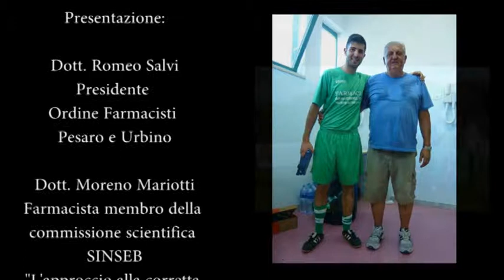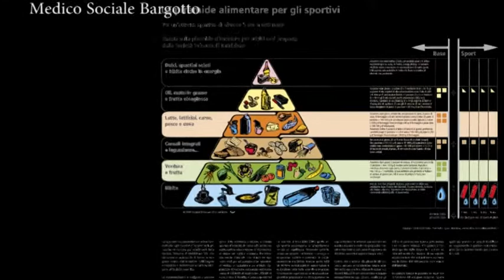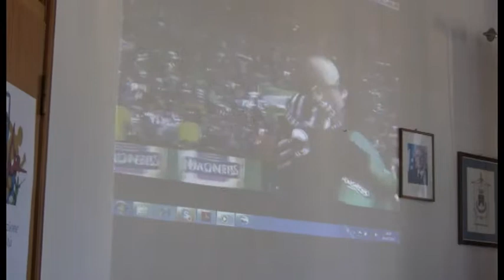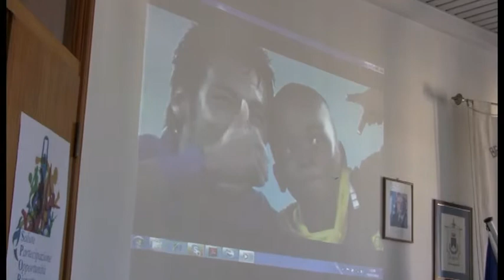Alimentazione, Salute e Sport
Un convegno dedicato alla corretta alimentazione negli sport condotti da non professionisti